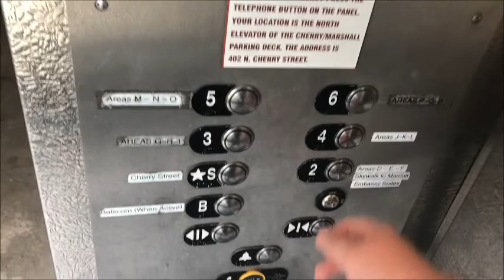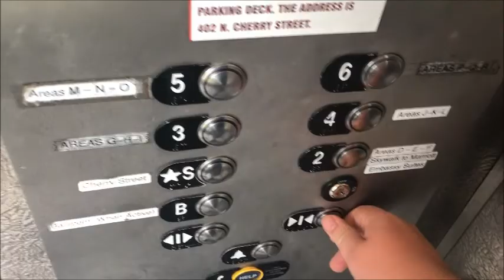[EL] ThyssenKrapped On 1974 Otis Traction at Cherry Marshall Parking Deck (Winston Salem NC)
This elevator got the ThyssenKrapp Treatment with another worthless Modfusion Slop On.

While it is not often you see a Modfusion from the Late 2000's, this mod is still garbage. None, and I mean NONE, of the buttons light up on the COP, making you think that the floors are disabled or that the buttons are broken. Therefore, I did something idiotic and pressed all the top floors...

Speaking of broken, some of the buttons feel like they're about to fall out, and keep in mind, these are supposedly "VR" buttons and tells you why BS Classic sucks. To be fair though, the elevator doesn't run as terrible, but the non-illuminating buttons are an annoyance.

Prior Elevator Brand: Otis
Modded By: Thyssenkrupp
Prior Elevator Model (if identifiable): NA
Current Elevator Model (if identifiable): G Power
Elevator Type: Traction
Floors Served: 7
Installed: 1974
Modded In: 2009
Current Controller: TAC50
Capacity: 3000 lbs
Speed: 200 FPM

Original Fixtures:
Buttons: Otis "Lexan"/"Halo"
Floor Indicator: Otis Square/Circle Analog
Arrow Lanterns: Otis Triangle/NA
Chimes/Bells: NA

Modded Fixtures:
Buttons: MAD BS Classic
Floor Indicator: Generic Red CE
Arrow Lanterns: MODFusion (Traditional)
Chimes/Bells: Dover Up/Down / Dover Buzz

Elevator Ratings: 2/10
Overall Opinions: Garbage

STF’s Elevator Rating Scale:
15. BEYOND EPIMAZING!!!
10: BEAUTIFUL
9: Nice
8: Good/Cool
7: Charming/Unique
6: Interesting/Average
5: Boring/A Bit Iffy
4: Needs Attention/Dislike
3: Junky/Despise
2: Disgusting/Garbage
1: Never riding again!